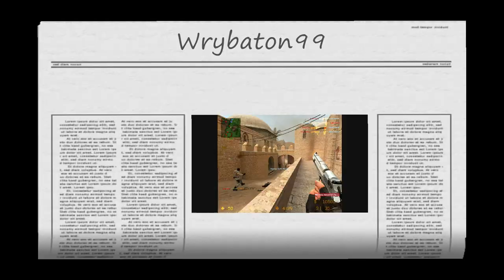CSS mini montage 3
Hello! css mini montage 3. FRAPS. Just 4 FUN.